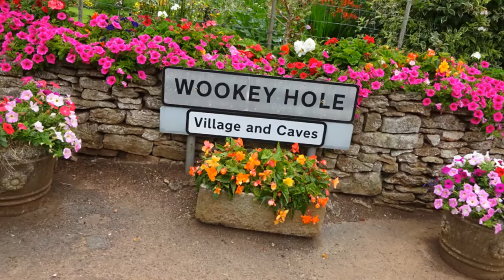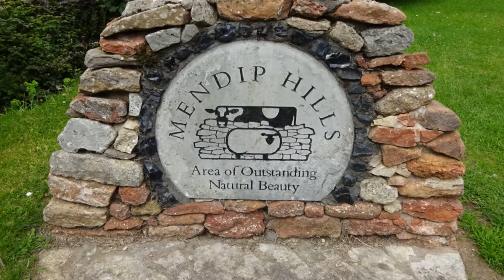Wells to Ebbor Gorge Walk,'Passing Thru Wookey Hole' Part 3 by Sheila, August 3rd 2015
Emerging from the bottom of Arthurs Point I make my way across a field and progress towards the village of Wookey Hole stopping at the church to take a few photos before walking right thru the village to pick up the West Mendip Way and head for Ebbor Gorge.More videos to come